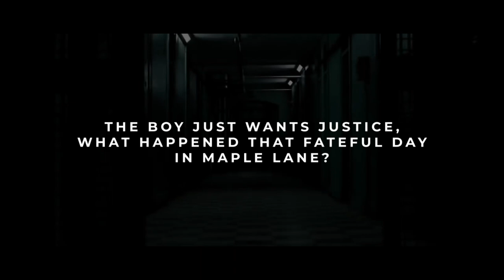The Healing by Karen E Stokes - book trailer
Fictional paranormal, rebellious, yet heartwarming ghost story about a spirit boy enters the lives of a mother and her young son following the discovery of a photograph within the pages of a book found at a local village market.   The indomitable entity wreaks fear and uncertainty in its quest to uncover an abhorrent crime.